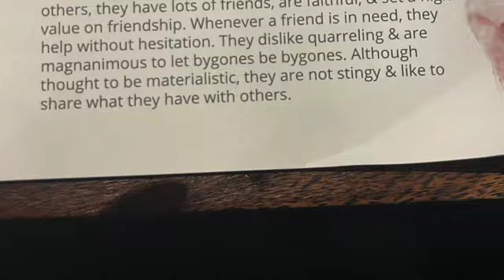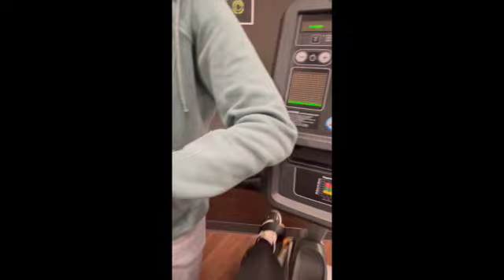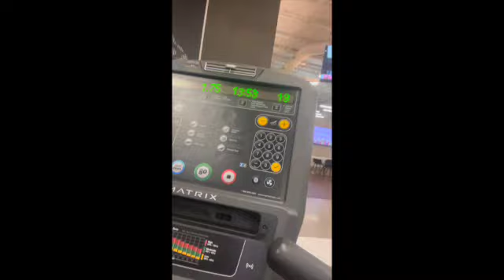Mini Vlog Dump : Date night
See our date night at Inchin Bambo Garden. The food was delicious a great atmosphere. Mini vlog during the week